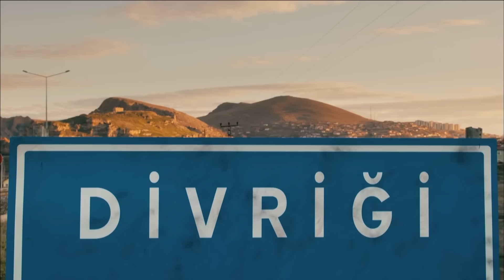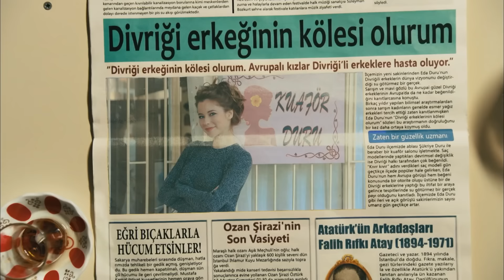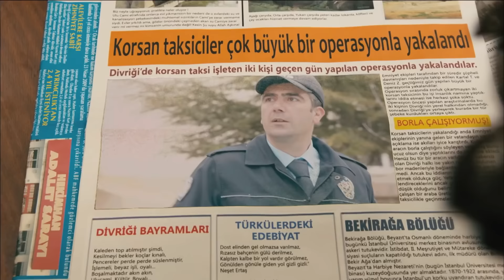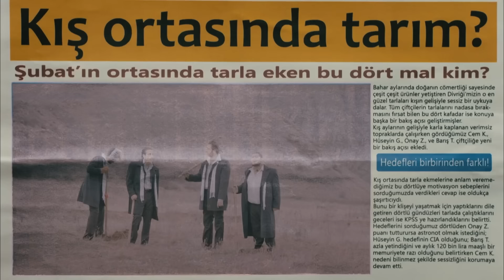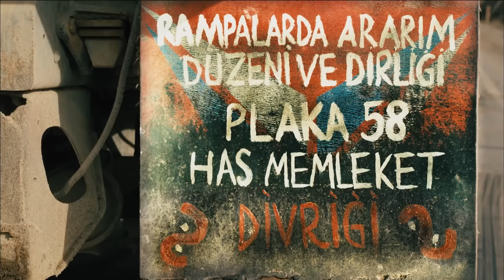Bu Çocuk Sivas'ta Doğamaz! | Kardeş Payı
Hamiyet bebeği Sivas'ta doğmasın diye çeşitli önlemler alıyor - BU BEBEĞİ YERİNE
 MONTE EDECEKSİNİZ